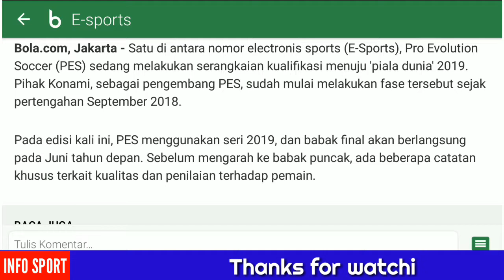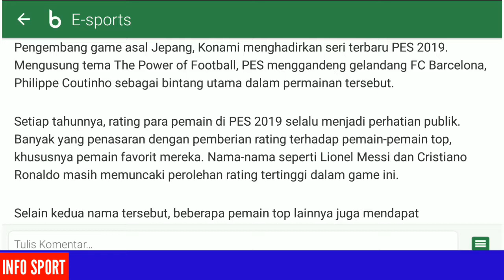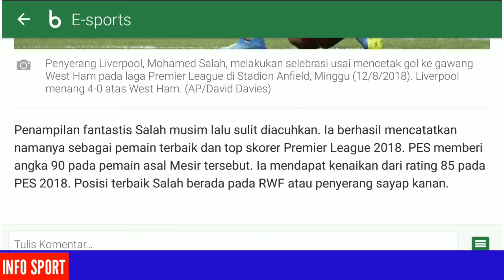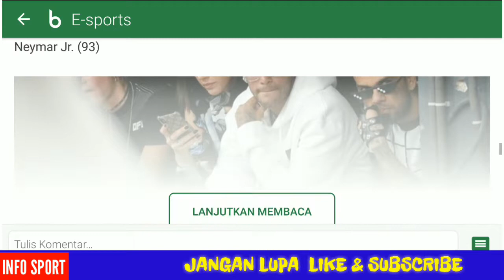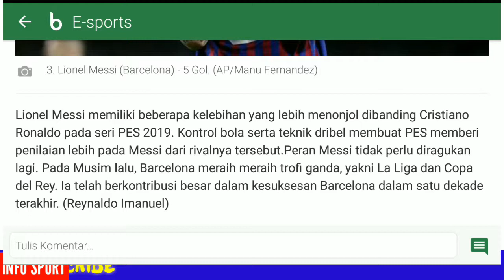5 Pemain dengan Rating Tinggi di PES 2019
Bola.com, Jakarta - Satu di antara nomor electronis sports (E-Sports), Pro Evolution Soccer (PES) sedang melakukan serangkaian kualifikasi menuju 'piala dunia' 2019. Pihak Konami, sebagai pengembang PES, sudah mulai melakukan fase tersebut sejak pertengahan September 2018.

Pada edisi kali ini, PES menggunakan seri 2019, dan babak final akan berlangsung pada Juni tahun depan. Sebelum mengarah ke babak puncak, ada beberapa catatan khusus terkait kualitas dan penilaian terhadap pemain.